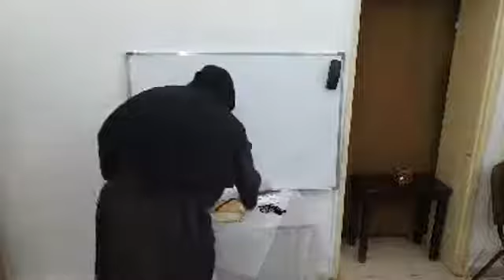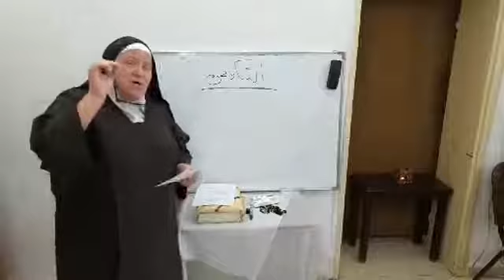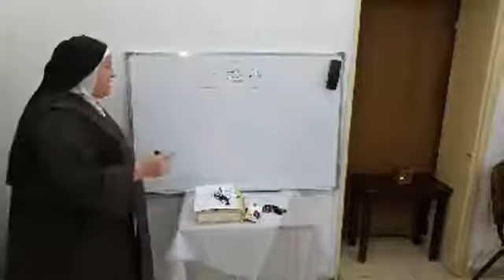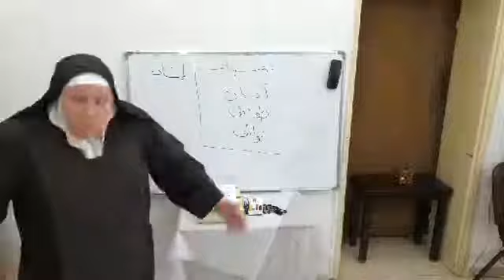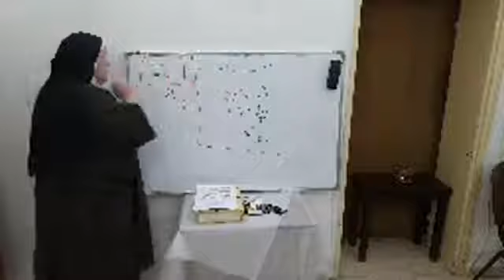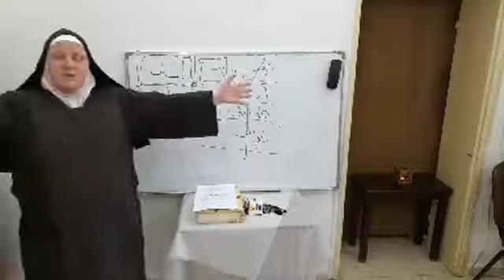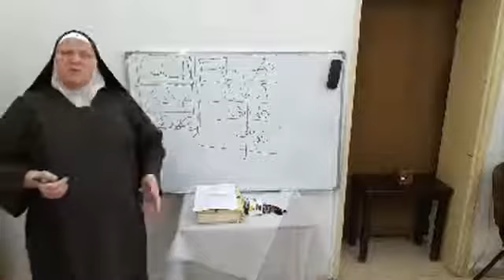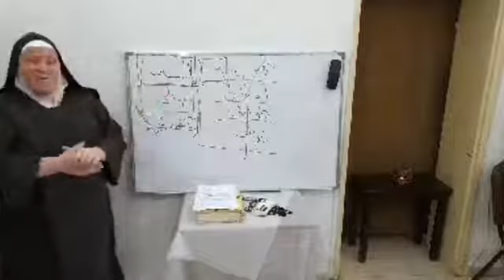السبت 30.05.20: نحو العنصرة - مواهب وثمار الروح القدس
دردشة مع سير فريال